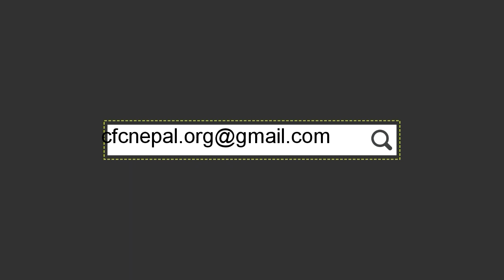Segon Temps| Episode 1: Orchestra performance in Nepal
 Band: Segon Temps - Orquestra de Cambra d'Albal
 Event: Abhilasha – The Orchestra Concert – 2019
 Organizer: Chain For Change
 Partner Organizer: Expedicion solidaria
 Supporter: St. Xavier’s College, Maitighar, Kathmandu
 Event coordinator: Mohan Banjade
 Camera crew: Foto Canavas Nepal (Manoj Ratna Shahi and team)
 Video editor: Bishesh Shahi
*Notice:
This video is a soul property of this organization. Any sort of duplicate uploading to other channel or websites is strictly prohibited. If found, legal charge will be taken as per the prevailing law.